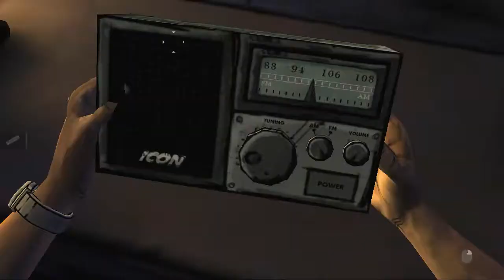The Walking Dead | GLEN PRECISA DE AJUDA #3